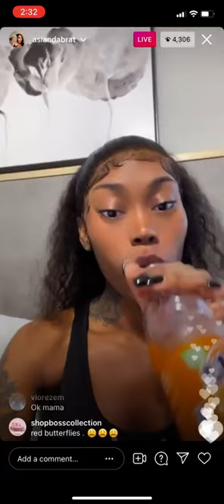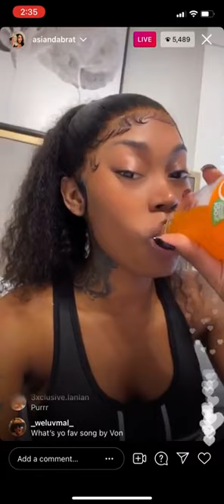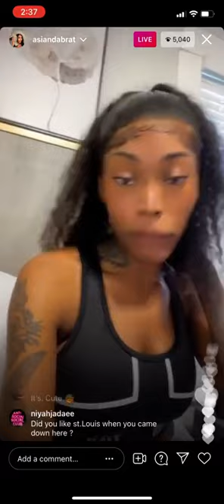Asian Doll HOT IG Live 😍!!!